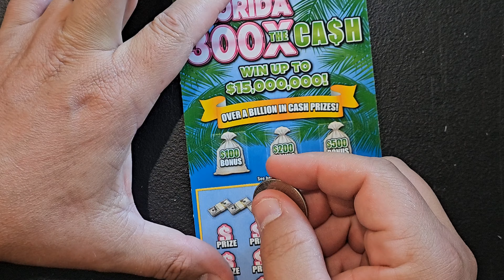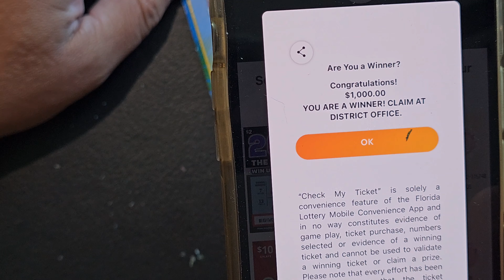Finding a HUGE WIN! 300X CLAIMER! | Florida Lottery Scratch Off Tickets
Florida lottery scratch off tickets. Fastest road to 1 million, Gold Rush, 100X The Cash, 50X The Cash, 500X The Cash, $1 Million A Year For Life. Newest and Most Expensive Scratch Off Tickets you can Buy.. You name it I'll scratch it.

Is Finding A Penny Really Lucky? | HUGE 500X Florida Lottery Scratch Off Session

Lottery Instant Millionaire! | Big Money Strategy Pays Off  | Scratch Off Winning Tickets

2nd Win All This Week! | 500X Big Profit Win All | Florida Lottery Newest Scratch Off Ticket Winner

HUGE WIN ALL CLAIMER 500X! | Florida Lottery Newest Scratch Off Ticket MASSIVE Claimer Winner

HUGE MULTIPLIER WIN! 500X THE CASH FLORIDA LOTTERY NEW SCRATCH OFF TICKET WINNER

Huge FL Scratch Off Win! 500X The Cash | Florida Lottery Newest Scratch Off Ticket Winner

A word from the Florida Lottery on How to Play:

Florida Lottery Scratch-Off games are fun to play, and best of all, they give you a chance to win lots of cash instantly! Scratch-Off games offer top prizes ranging from $50 to more than $1 million, with many other prize levels on each ticket, too. With our wide variety of games to choose from, you could play a different game every day.
Read and follow play instructions on ticket.
Scratch off the scratch-off coating on your ticket to see if you have won!

Scratch-Off games are easy to play. Just scratch the scratch-off coating on your ticket with a coin to see if you have won. Game instructions are printed on the face of your ticket. Each of the Scratch-Off games will vary in price, prize structure, play style, and play instructions.